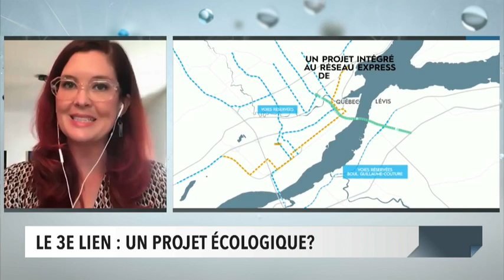Christine Normandin, candidate du Bloc québécois dans Saint-Jean, répond à nos questions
Le Bloc québécois demande le rapatriement de la gestion de la catégorie d'immigrants pour le regroupement familial au Québec. Christine Normandin, candidate du Bloc québécois dans la circonscription de Saint-Jean, répond à nos questions.